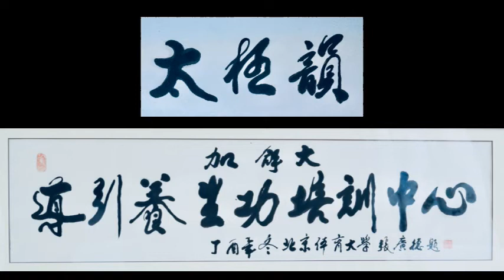太极韵 Lisa Liu 分享学习【养肝功】体会 2021 05 12